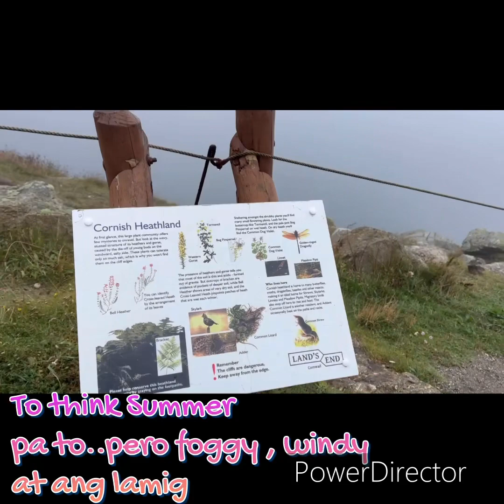Land's End | Cornwall | Foggy&Windy